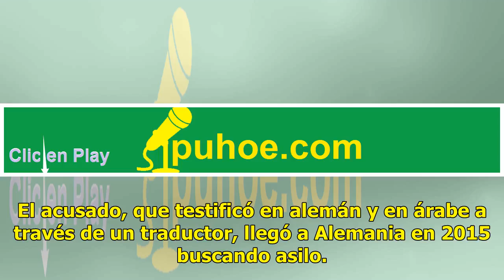Tribunal alemán condena a sirio por ataque antisemita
BERLÍN (AP) — Un tribunal de Berlín condenó el lunes a un sirio de 19 años de edad a pasar cuatro semanas de detención por haberle causado lesiones corporales graves y calumnias a un hombre solo porque llevaba una gorra judía. La víctima, un árabe israelí de 21 años de edad, llevaba puesta una kipá ...